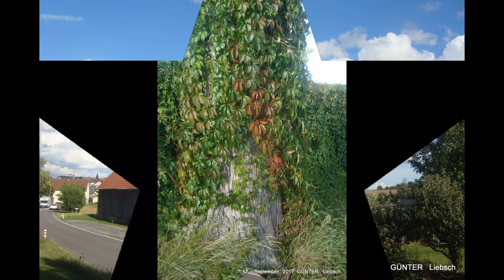**DER SCHWABEN KANAL VOM Günter Liebsch**